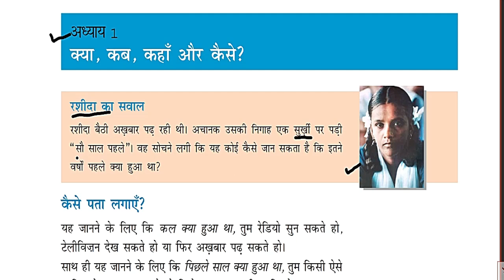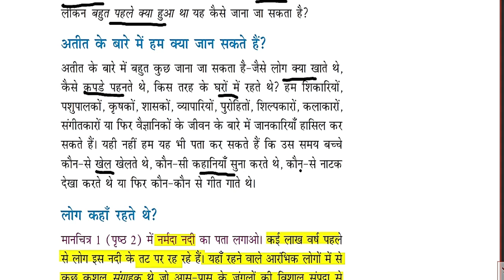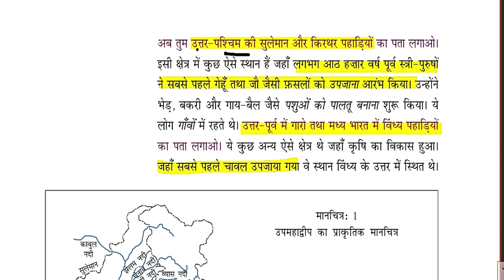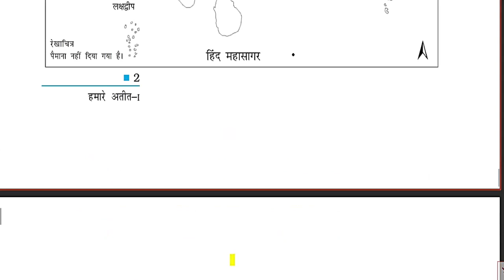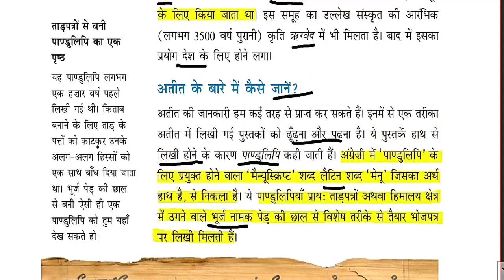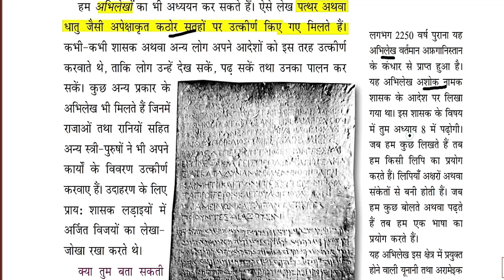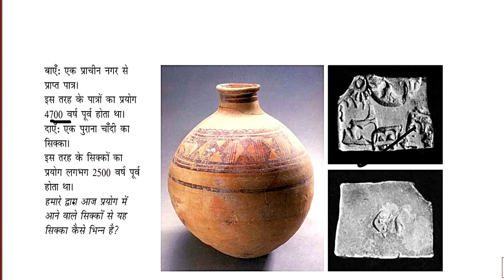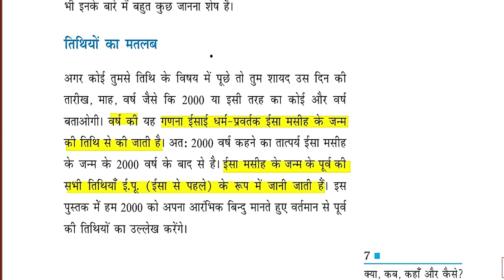History/ इतिहास/ class-6/ chapter-1/ क्या, कब, कहाँ और कैसे?/ Taiyari Kaise/ exam 2022/ latest news